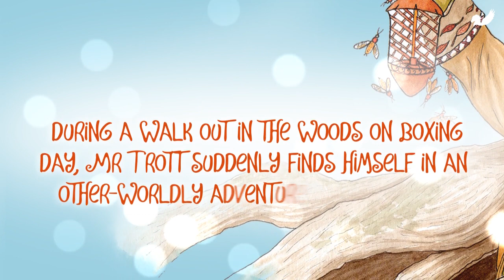Book Teaser Trailer: The Scritch, by Gigga Black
Available in paperback from the 26th September 2019

Publisher: Pegasus Elliot Mackenzie Publishers (26th September 2019)
Format: Paperback (31 pages)
Language: English
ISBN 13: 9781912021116